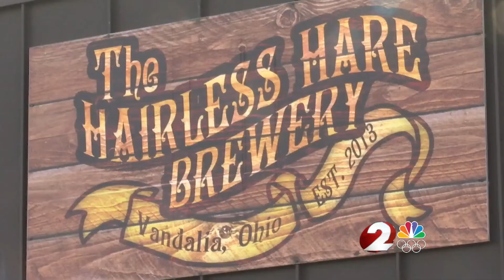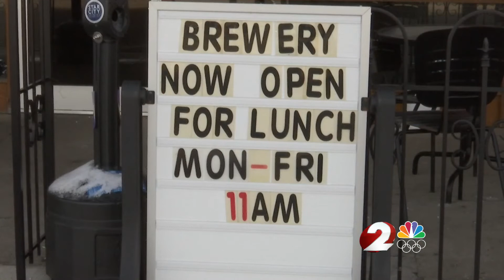Distribution Center near Dayton Airport closing permanently